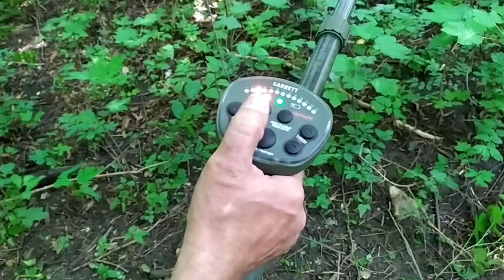GARRETT ATX Test in high mineralized terain Golden Forest /6-7 Bar Fe3O4/